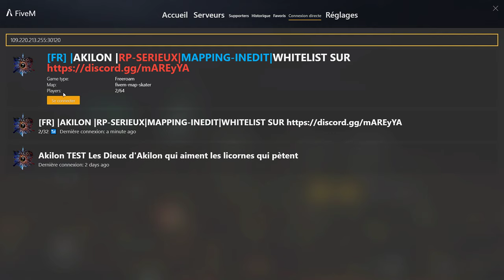GTA V Akilon Rôle Play : petite promenade